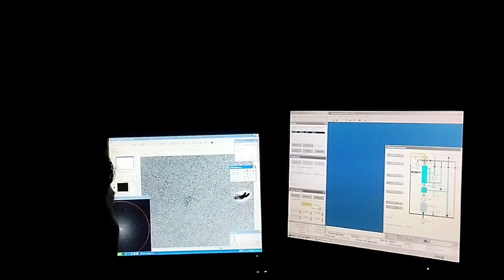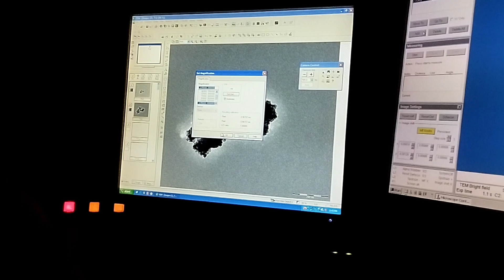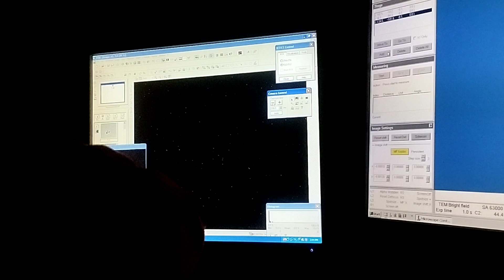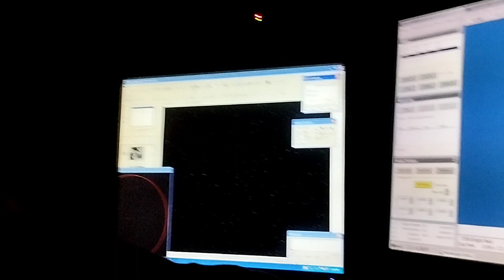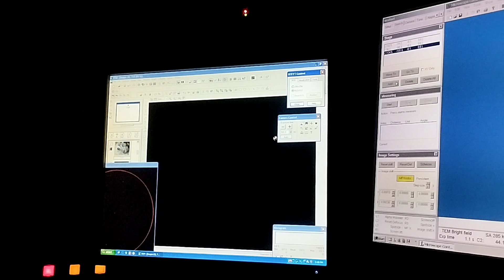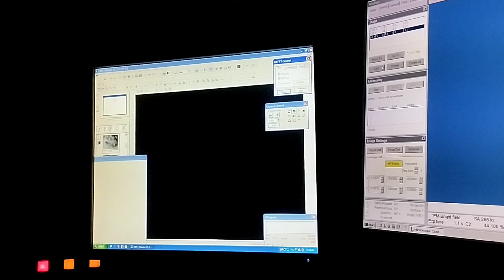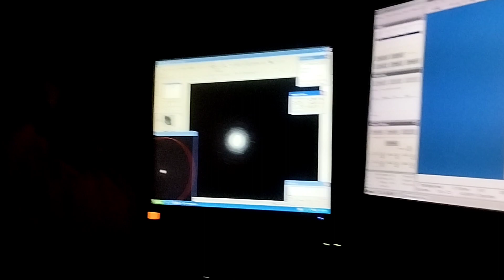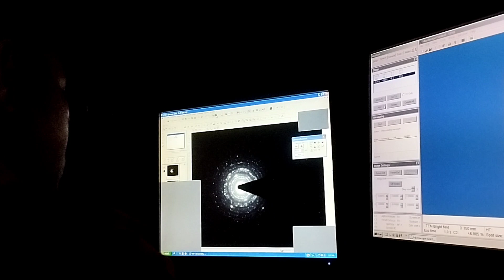Transmission electron microscopy principle and working (TEM)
Transmission electron microscopy principle and working lecture (TEM) - This microscopy lecture is going to explain the Transmission electron microscopy principle and working in details. Transmission electron microscope is widely utilized in the imaging of small specimens. Transmission electron microscopy is a type of light microscopy that is used to visualize biological samples. This video explains the following topics in detail:
Transmission electron microscopy principle
2. Transmission electron microscopy working
3. Transmission electron microscope structure and set up
4. Transmission electron microscope principle and working
5. Transmission electron microscope uses
6. Applications of Transmission electron microscopy.
Know more about TEM here